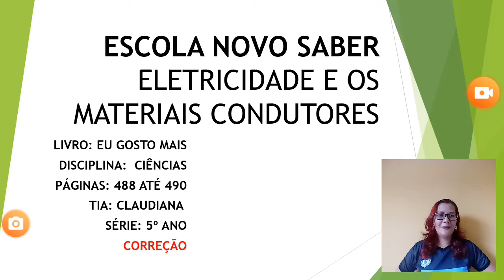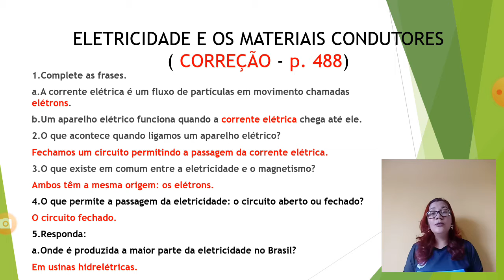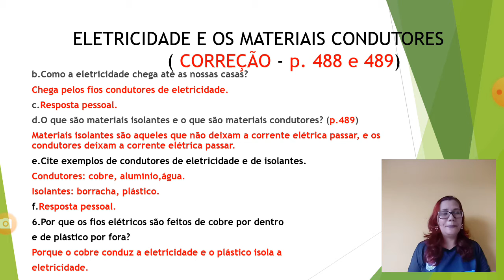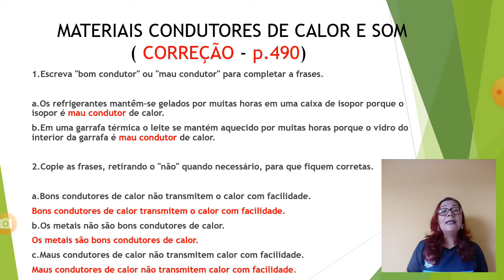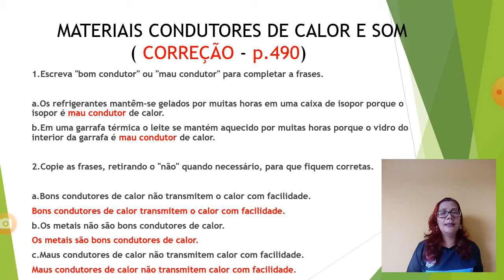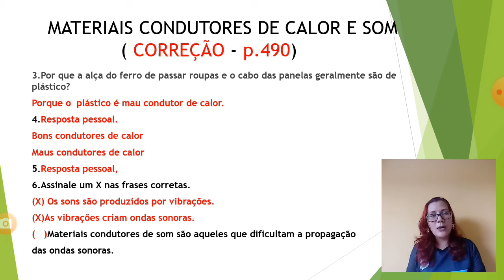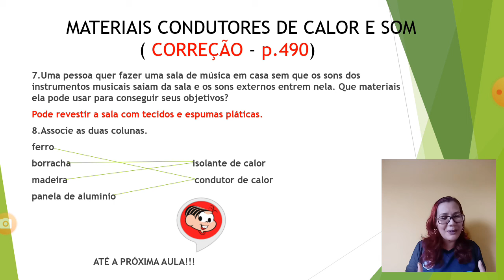19 de maio de 2020